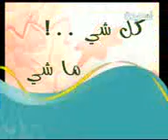محمد قحطان _ الدنمارك